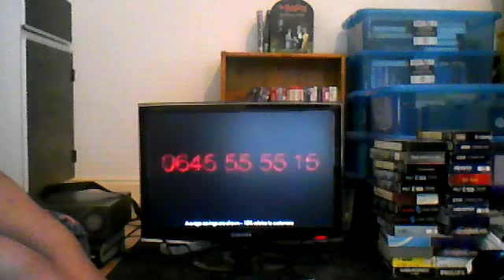Webcam video from 19 September 2015 at 09:10 (UTC)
utvs tracey anne griffights is the announcer date somebody